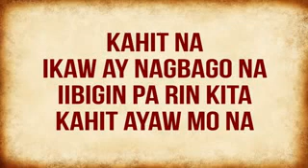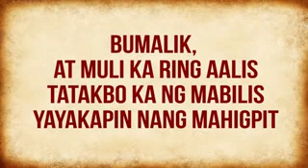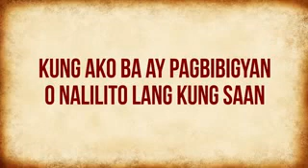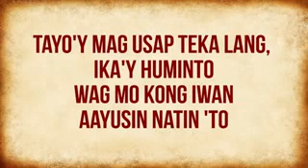KAHIT AYAW MUNA-This band, (lyrics)